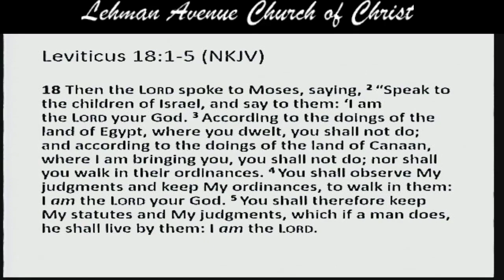May 17 2020 - Sunday AM Service